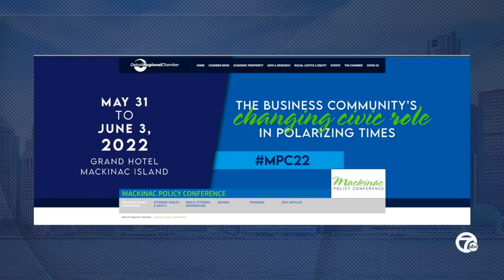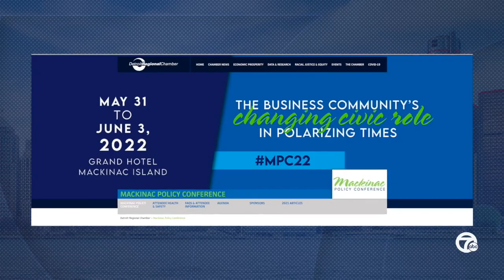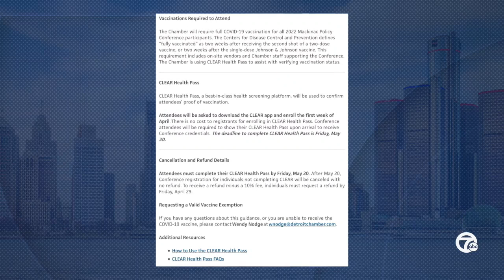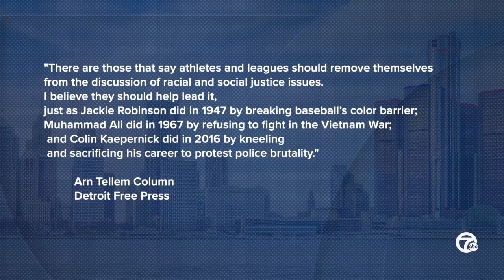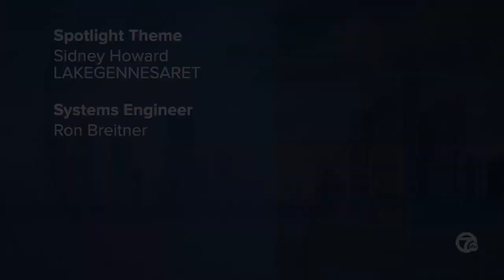SPOTLIGHT ON BARUAH AND TELLEM